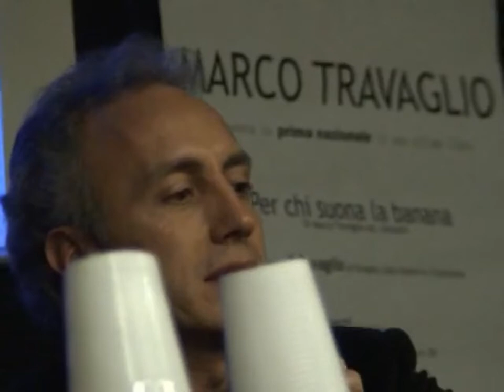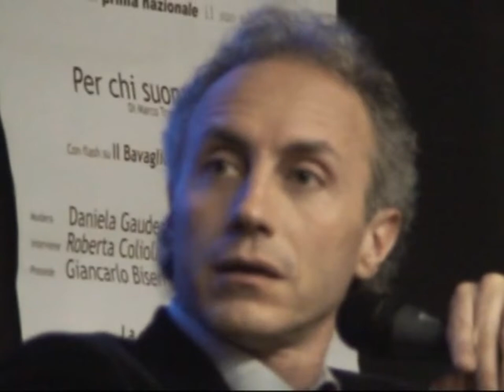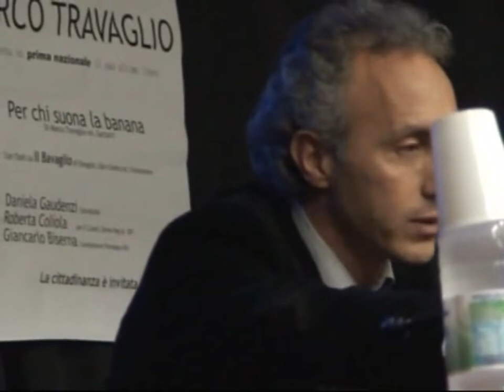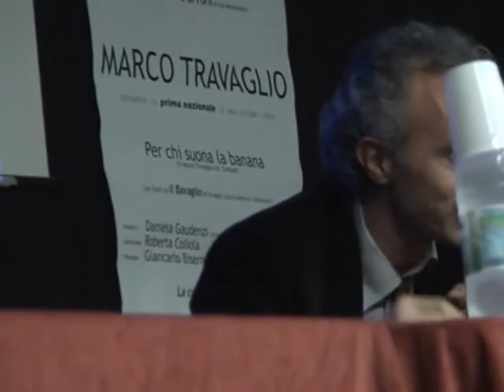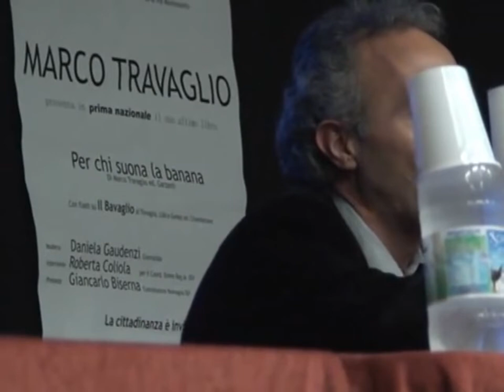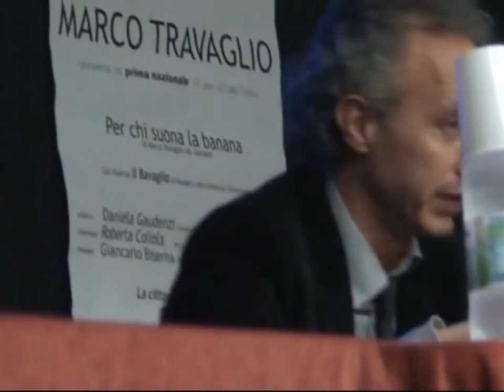PER CHI SUONA LA BANANA - MARCO TRAVAGLIO (2008)